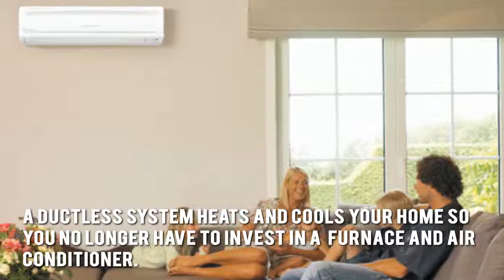Ductless Heat Pump Salem - Today! - Ductless Heat Pump Corvallis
Day Heating Company
225 Division St NE
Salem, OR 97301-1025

Day Heating Company
787 NE Circle Blvd
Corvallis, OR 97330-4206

Ductless Heat Pump Salem – Daikin Ductless Heat Pump Corvallis
Ductless Heat Pumps

Get More When You Go Less! Enjoy Daikin Ductless Heating and Cooling.

The ductless heat pump is taking the nation by storm! Although considered new to the US, ductless heat pumps have been heating the world for years. As a matter of fact, the ductless heat pump is the primary heating and cooling solution for most of Asia and Europe.

It's plain to see why ductless heating and cooling are quickly replacing traditional methods of heating and cooling your home. For one, ductless heat pumps don't require any duct work. So they are the perfect solution for anyone considering a remodeling project or home addition. Instead of having to run additional ductwork through your home, you can choose a ductless heat pump and have it easily installed in hours.

And because there is no ductwork, they forgo energy losses typically associated with central forced-air systems. It's simple. No duct work. No energy loss. Duct losses can easily account for more than 30% of energy consumption. Most homeowners don't think of their duct work, but they should. Ducts that are not sealed tight are like a vampire stealing precious heat or cooling from your home.

Ductless Heat Pumps offer some of the highest energy efficiencies around. Many homeowners are experiencing up to 50% savings on their electric bill.

And, a ductless heat pump both heats AND cools. Instead of having to invest in a furnace and an air conditioning unit, the ductless heat pump offers both heating and cooling.

The advanced technology of a ductless heat pump also provides features you wouldn't expect. Daikin units have an Intelligent Eye feature - an infrared sensor with the ability to sense movement in the room. When you are in the room, the unit operates normally. If you leave the room for more than 20 minutes the unit automatically changes to an energy-saving operation. Using the intelligent eye, savings of up to 20% in cooling and up to 30% in heating, can be achieved.

With a rating as high as 26-SEER (Seasonal Energy Efficiency Ratio), ductless split systems are Energy Star rated and qualify for incentives and rebates. Call today.